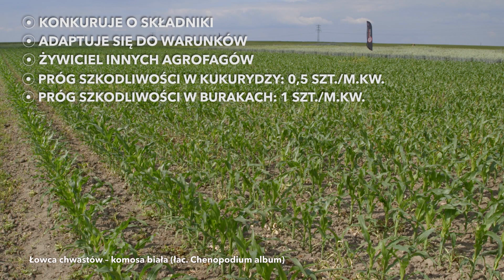Łowca chwastów (odc. 2) – komosa biała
W drugim odcinku "Łowcy chwastów" ustawiliśmy nasz celownik na komosę białą (Chenopodium album). Oglądając powyższy materiał dowiecie się, że komosa ma swoje ciemne... i jasne strony. Mówimy o tym jak bardzo może zaszkodzić uprawom.

Oglądając "Łowcę chwastów" dowiecie się jak rozpoznać uciążliwy chwast (również we wczesnej fazie rozwoju), gdzie najczęściej występuje, w jaki sposób najczęściej szkodzi uprawom oraz jak można z nim walczyć.

Projekt i realizacja: Pro-Technik
Zdjęcia i montaż: Promo Film
Produkcja: Nufarm Polska